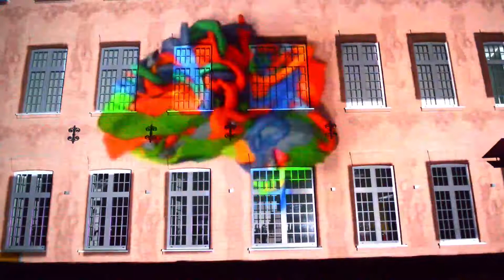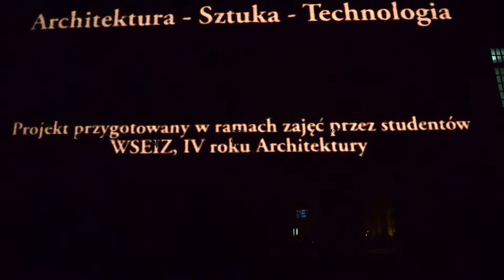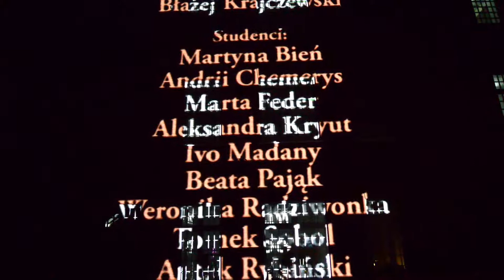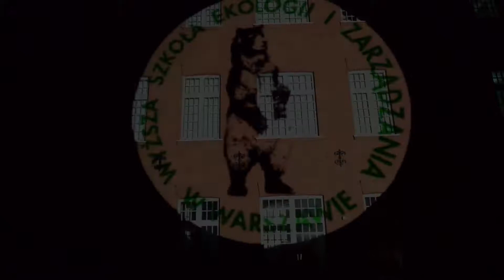Mapping 3D - Dzień otwarty WSEiZ, Noc Muzeów, 17.V.2014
Pokaz mappingu 3D na elewacji nowej siedziby WSEiZ przy ul Olszewskiej 12 w Warszawie (w ramach NOCY MUZEÓW 2014), zrealizowany przez studentów Wydziału Architektury WSEiZ, pod kierunkiem Bartosza Krajczewskiego. Mapping, jako innowacyjne podejście łączące nowe media z architekturą, pozwoli na pokazanie nowej siedziby Uczelni, w perspektywie dynamicznej iluminacji architektonicznej. W trakcie pokazu, zostaną zaprezentowane wszystkie wydziały Uczelni - pokazy były wyświetlane cyklicznie na elewacji nowej siedziby WSEiZ, co 30 minut w godzinach 21:00-01:00